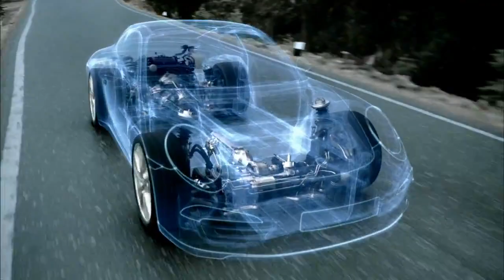New Porsche 911 Carrera 4 - delivering power to the road effectively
It is possible to have a lot of power and yet not be able to move anything. So how can the power of the new 911 Carrera 4 be delivered to the road effectively? Discover more insights about the further enhanced Porsche Traction Management (PTM), which comes standard in 911 Carrera 4 models, in this video.

Champion Porsche
500 West Copans Road